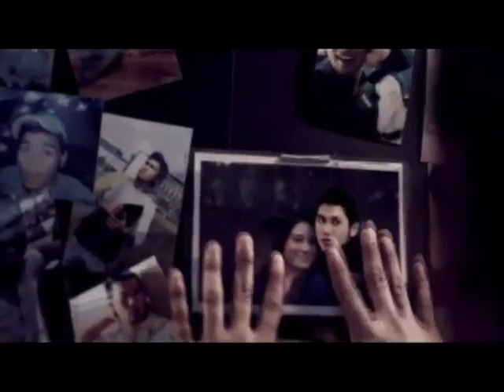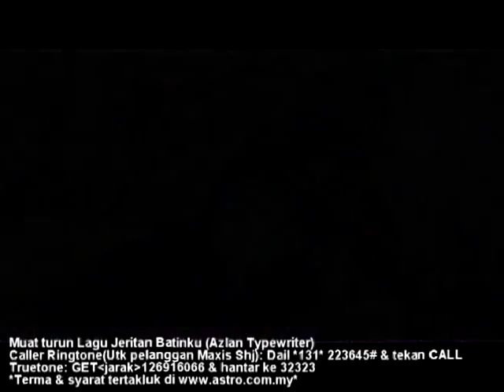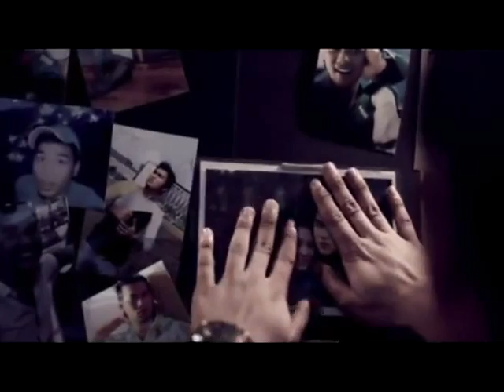Azlan & The Typewriter - Jeritan Batinku